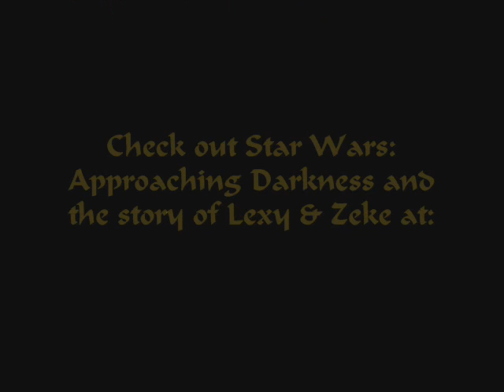Star Wars: Approaching Darkness - Save Yourself, Lexy...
Yet another video of Lexy and Zeke from the RPG site, Approaching Darkness.
This time around Lexy and Zeke are finding that they can't protect each other from everything, and even though they love one another strongly, they still can't protect each other in the way that they would hope.